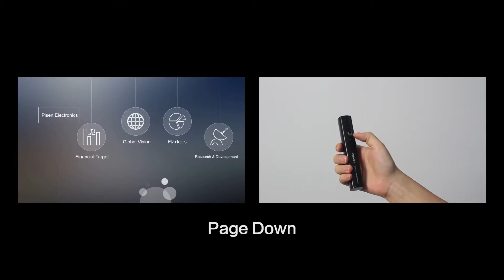Pisen Charging Laser Pen Usage Introduction